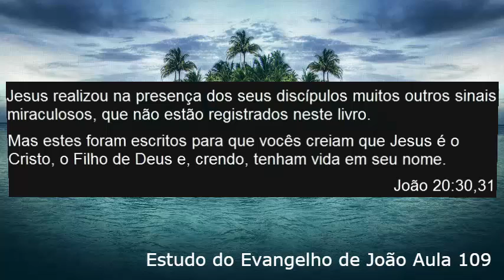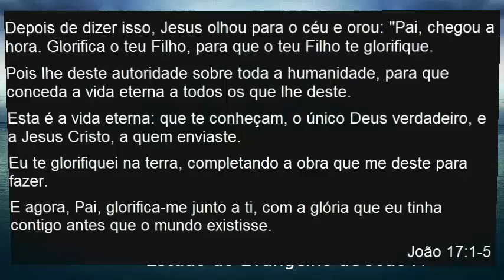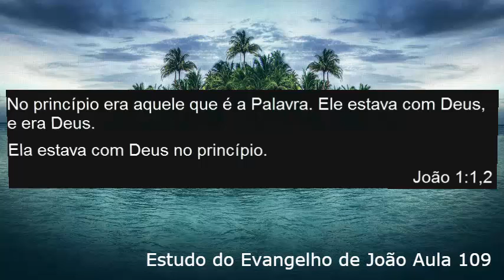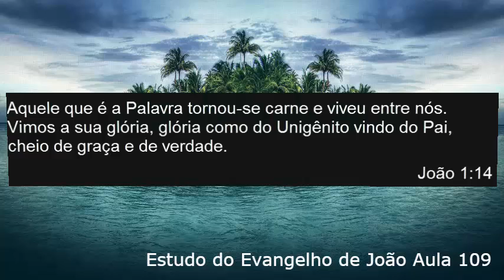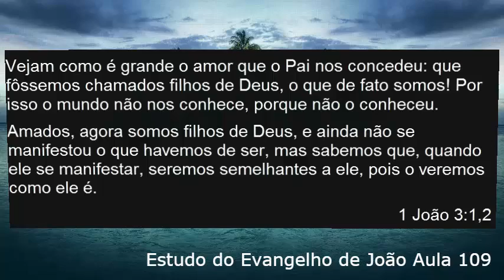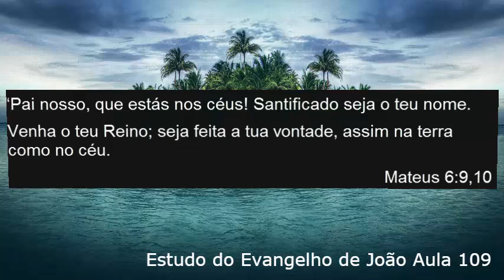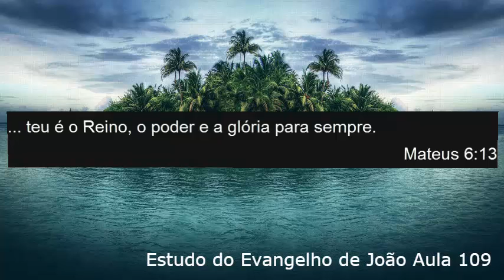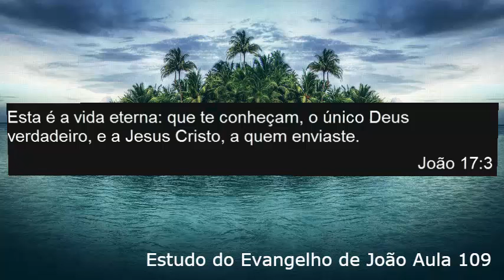Estudo do Evangelho de João Aula 109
No facebook temos um grupo de estudo do Evangelho de João, solicite sua participação